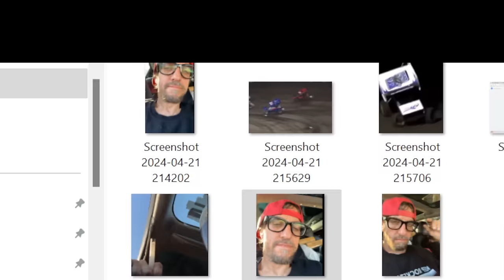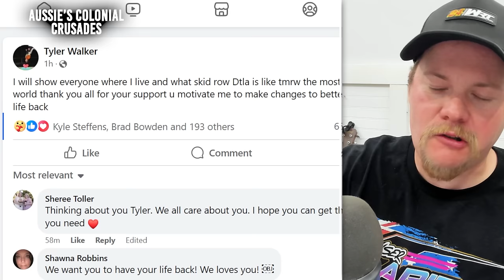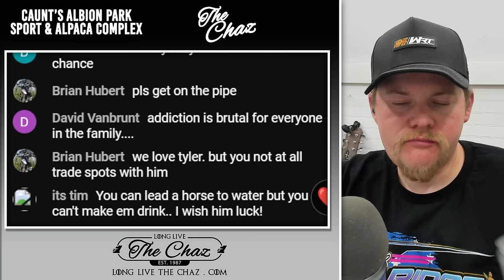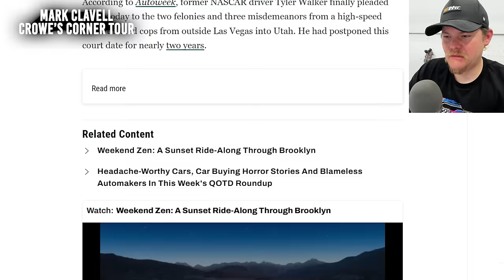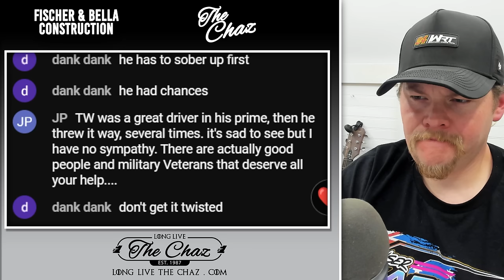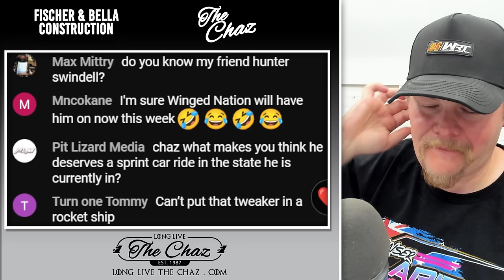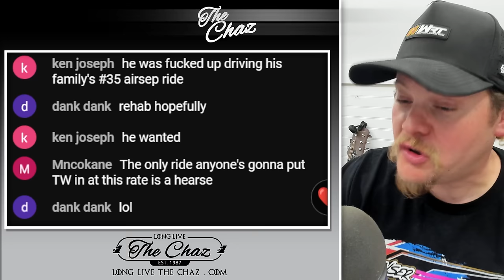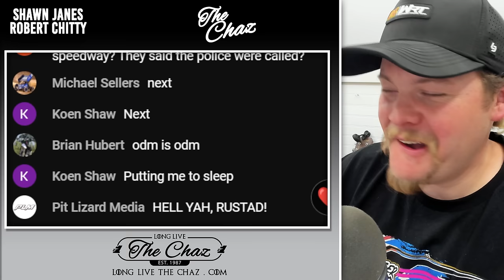TYLER WALKER: Legendary Racer displays out-cry for help from Sprint Car World.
(Edited) We are live to talk about the recent scare to the well-being of former kingsroyal champion and long-time Sprint Car hot-shoe, Tyler Walker. The former driver went LIVE on Facebook from the front seat of a car, with a woman passed out in the passenger seat, and holding what appears to be a crack pipe, in a video titled "Smoking Crack" - In this video, we see an out-cry from Tyler, as life has apparently went to rock-bottom in a way we haven't seen recently. People always have wondered what Walker is up to, and with this new evidence, it makes us think about what the sprintcar racing world could do to fix it. We also look at his follow up post, that hints how several people have reacted to the video that racked up 80 thousand views in the matter of an hour. The original video from Walker, has since been removed - but the memories, screenshots, and recordings, have this image of Tyler, ingrained in our minds.

MEMBERS:
Mark Clavell
Donnie Riley

Junkyard Dog WORLD HEADQUARTERS
Justin Odle
Cory Fortmann
Justin Seten
Wally Taggart
Scott Fisher
Brian Stuart

Matt Rowe
Matt Gowans
Brett Fischer
Kramer Farms
Chrisopher Strangler
Wade Breon
Rebecca Sunken
The Aussie Archer's
Sonja Wolsky

Mike Palmer
Robert Hanson
MojoRider 80
Sidney Long

Jacob Seamster
Ryan Pedersen
Shawn Janes
Larry Otani
Ryan51
Bobby Hood
Walter VanHoy
Billy Vielhauer
JACKSON RC AVIATION
Sheena Jude
Dank Dank

FEATURED MEMBERS:
Robert Hanson
Ryan51
Larry Otani
Jody Nagel
Bobby Hood
Walter VanHoy
Bill Veilhauer
JACKSON RC
Sheena Jude
Christopher Spangler
Glen Wolsky
Steve Penland
Robert Mortier
Folkens Bros Trucking
Built2Media
TuckerDrums
Mike Sieger

**Partners For 2023**
Parker Schaar
Brad Winkler
Mike Loomer
Mojo Rider 80
Will Eggiman
Dale Coddington
Sol Solutions
James Stevens
Patrick Krob
Dank Dank
Robert Harris
Sidney Long
Damon Shoults
Allen Bedgood
McKenzie Diesel
David Chamblee
Glenn Borden
1961
Kyle Soltesz
Virgil Ray Racing Team
Mike Anderson
Peter Murphy
Jeff Fragoza
Jason Power
Mark Renvoize
Eileen Thompson
Benton Brost
Brandon Rumley
AshcraftMotorsports.com
Wade Wishneski
James Kinney Jr.
Brad Bowden
David McLendon
Josh Upton
Sonja Wolsky
Paul McClain
Mark Hill
Frank Ludiciani
Barry Hinkle
Sean Allen
Brad Winkler
Patrick Chambers
Jeff Boyle
Spike’s Barber Shop - Green Bay, Wisconsin
5B Motorsports
Boulton Motorsports
AEG
Eric Shaffer
Hale Contruction
JHR
Mick Kramer Farms
TheLittleSpeedShoppe.com
Darin Harl
Stix Houghton